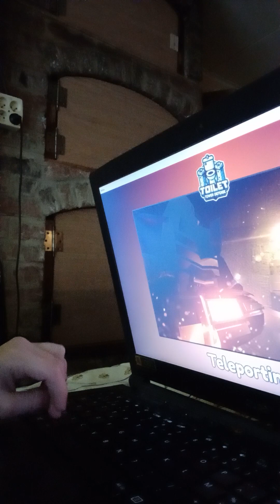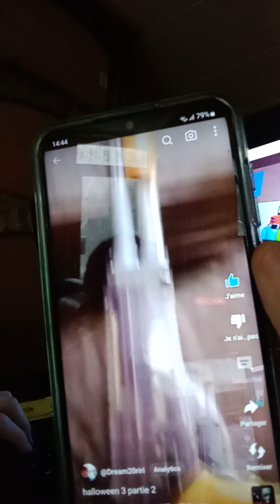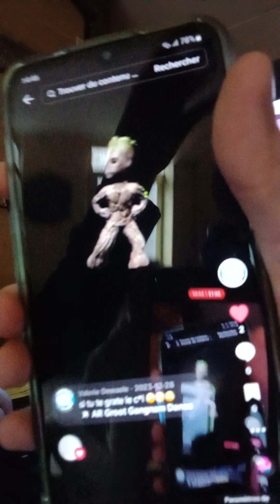j'essaye hard pour Les noob ou pour les abonnés